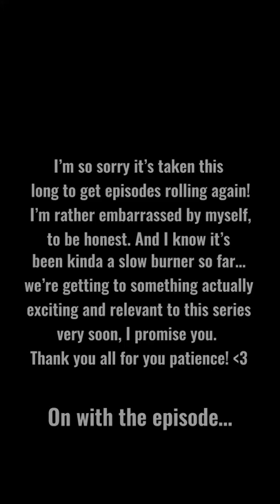Double Dates - Episode 4: Who is he?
it’s been ages without this seriesssss!!
bringing it back, i know i’m hideous with consistency❤️